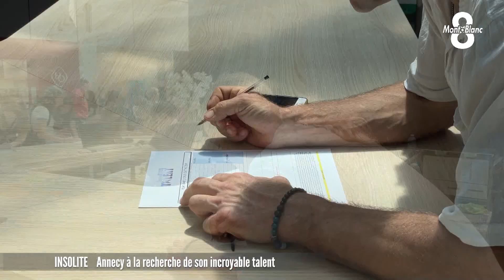JT du vendredi 09 juin 2023